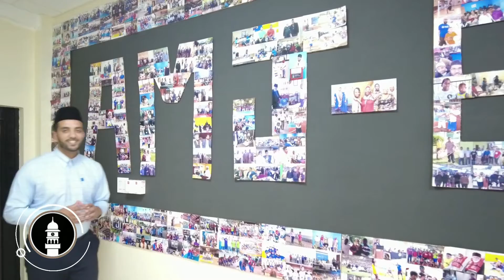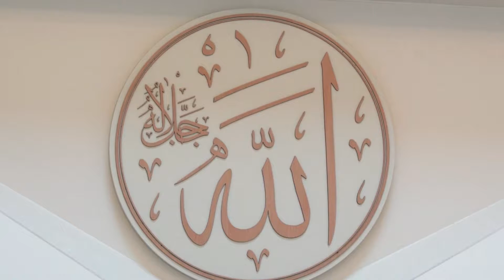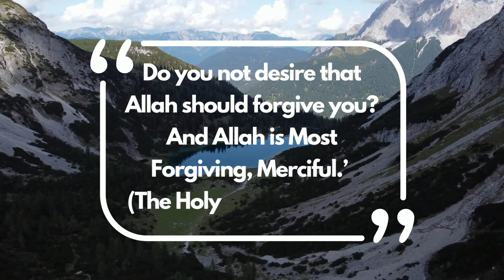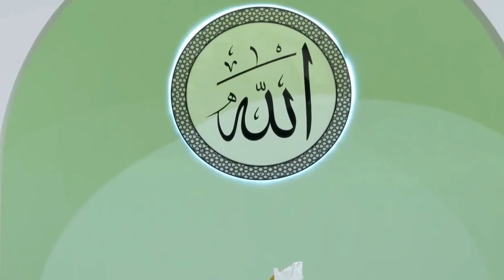Friday Sermon Jan 28 ,2022